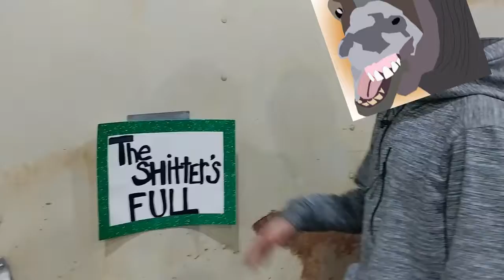Car show and Atlanta Hawks Game vlog w/ RBigDonkey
Come join the SockMan family!